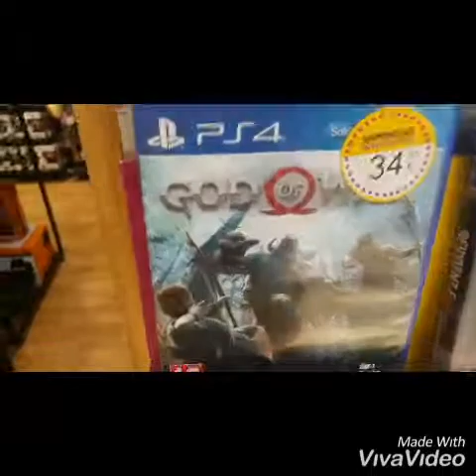VLOG en el centro comercial de Mataró | Joelito 369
Introducción 0:00
El GAME 0:29
El papeo 1:42
Nueva camiseta de Marvel 2:17
La despedida 2:46